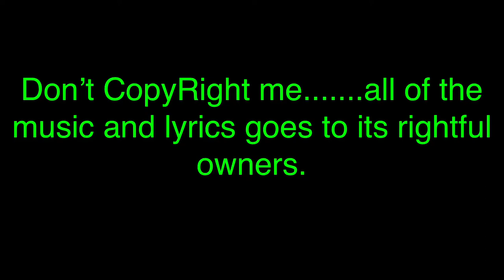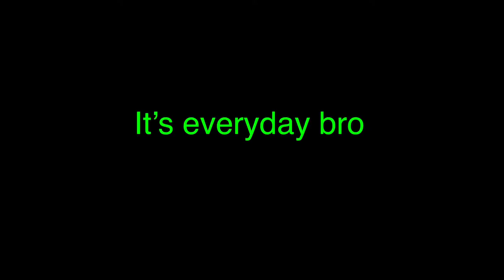Cringe Singing Battle in Minecraft | 1.11+ | Skeppy Jr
In this Minecraft Pocket Edition Video, I’ll be doing a singing battle with a former MCPE YouTubers, DrownedMC. He sings the popular song,” It’s everyday bro” by Jake Paul. Also, he sings a bunch of other songs.